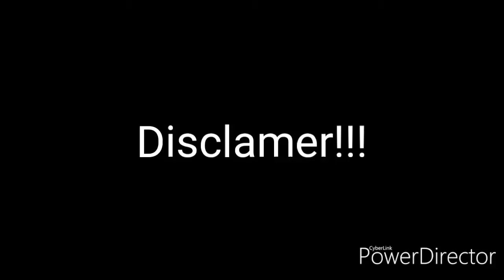Reacting to: SML YTP: Jeffy goes Black Friday Shopping!